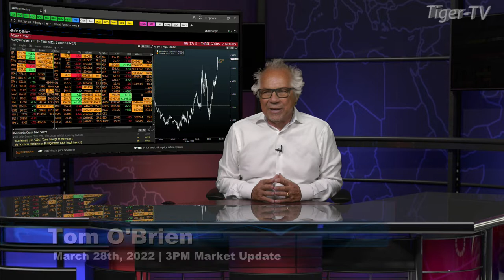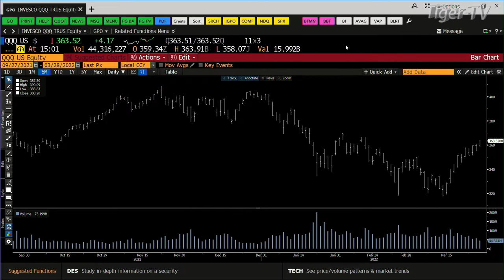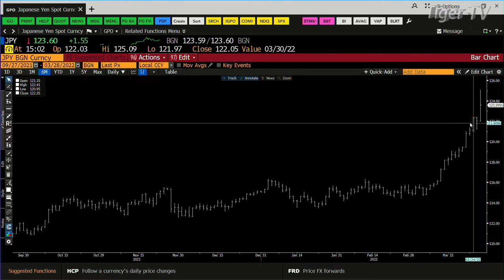March 28th, 3PM ET Market Update on TFNN - 2022